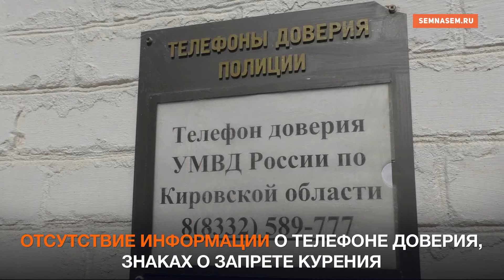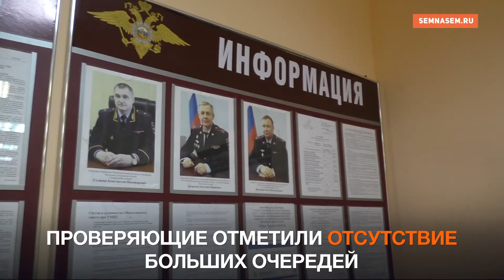Кировские гражданские активисты приняли участие в кампании "Гражданин и полиция"